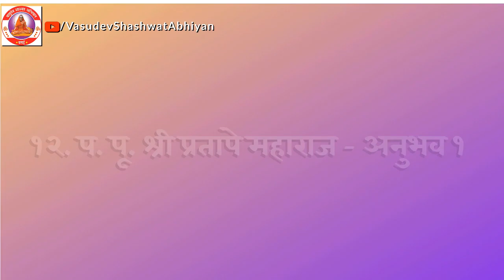#१२ श्री प्रतापे महाराज अनुभव १ । नर्मदा परिक्रमा जानेवारी २०२१ । Shree Pratape Maharaj ANUBHAV 1